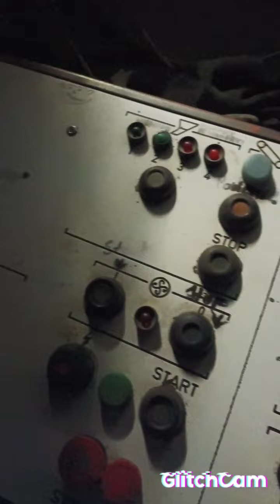Pupi i Szczepi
z życia pracowników betoniarni